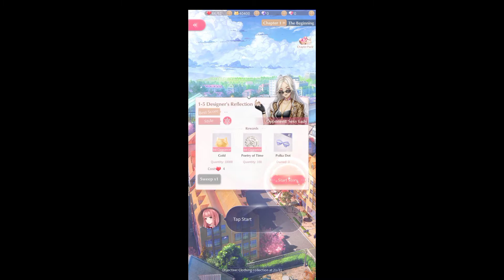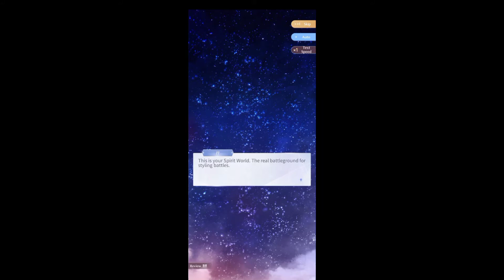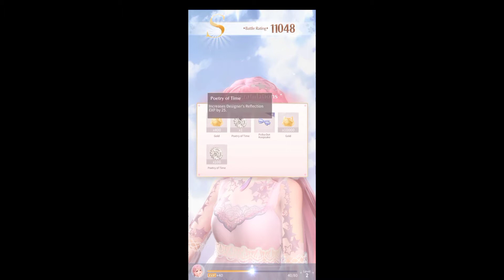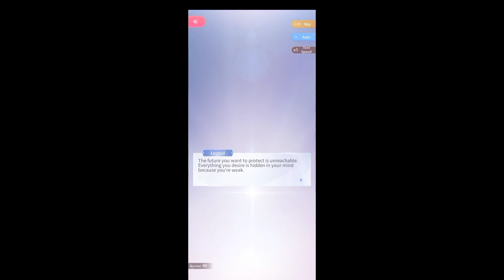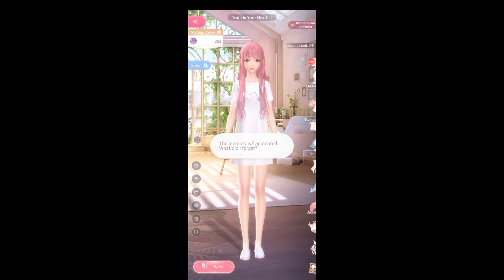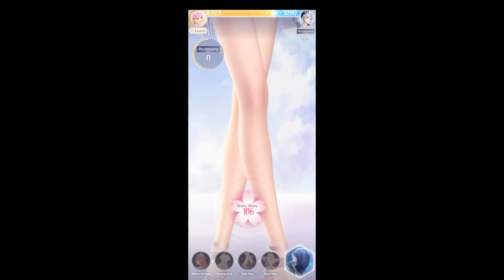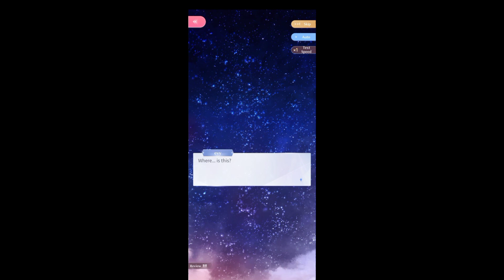Shining nikky android gameplay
Shining nikki is a game for girls those who want to dress up and make up an anime female character.
Definitely girls enjoy playing this game.
Download  and create your own stylish girl in this game now.

Best games
New games
Android games
# Gameplays